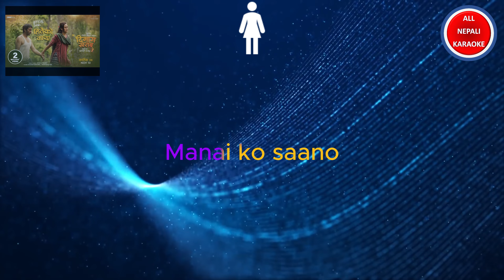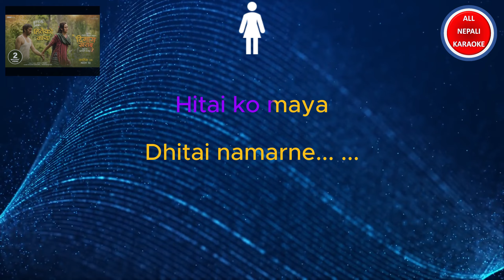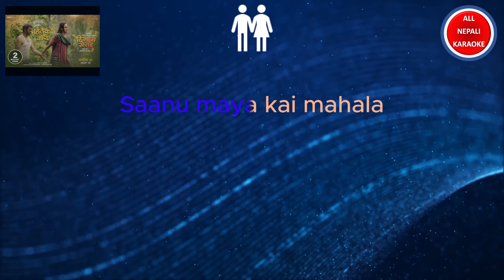Hitai ko maya | KARAOKE | Dimaag Kharab |Sugam Pokhrel & Indrakala Rai